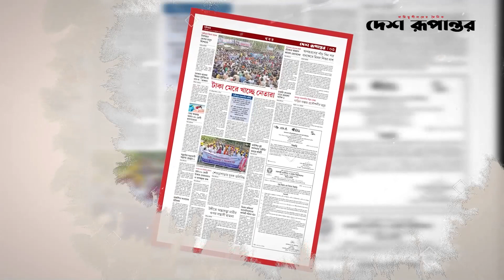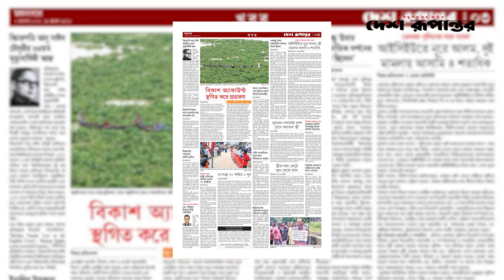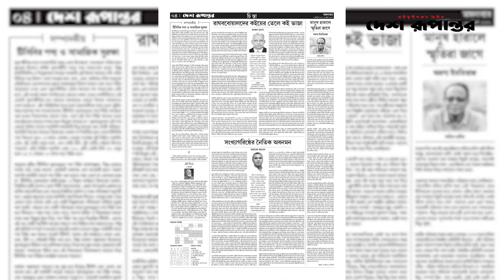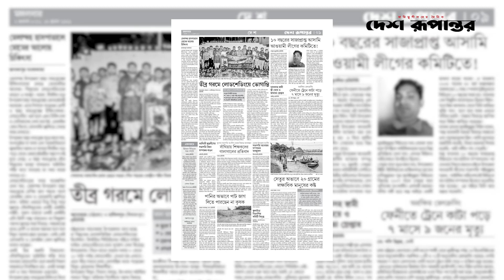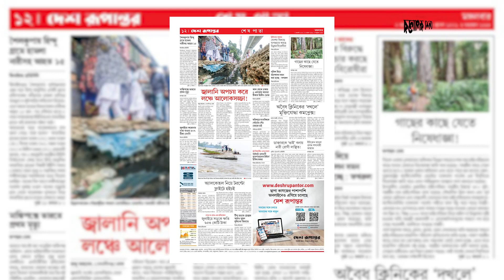সারের আন্তর্জাতিক দামে দুশ্চিন্তা| Ajker Desh Rupantor | ২ আগস্ট ২০২২